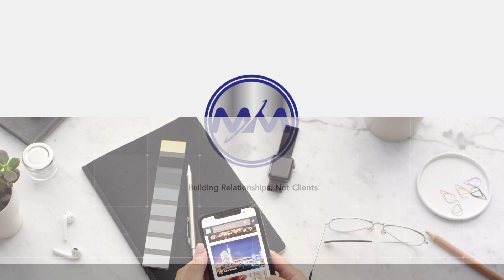Does my business really need a website? YES! Here's why...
Having a website is one thing, having a website that works is another!

If your website is not generating you leads, bringing you sales or showing up on one of the first 3 pages of Google, it's not working for you!

Our website come SEO optimized to rank, respond, and generate sale/leads!